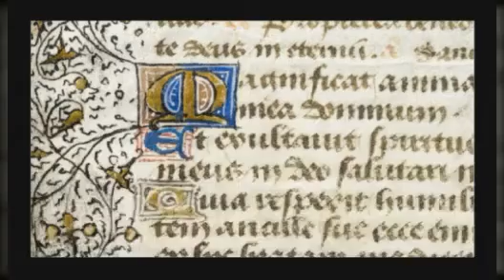Medieval Europe : The Spiritual Resilience of the Middle Ages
After the fall of the Western Roman Empire, Civilisation had to start again. The early middle ages were an important time, of spiritual reliance, rewriting the knowledge of ages gone by, and starting the new World.